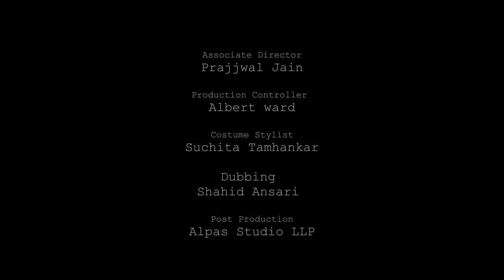Amma - Touching Hindi Short Film | A Motivational Message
A grown-up is taught the importance of taking care of his old mother by his eight-year-old son in a way he may never have expected.

Cast & Crew:
Director: Afzal Sayyed
Producer: Smriti Chugh
Screenplay: Rajav Dar
Story: Afzal Sayeed
Dialogues: Rajav Dar
Executive Producer: Rajav Dar
Executive Producer: Afzal Sayeed

Actors:
Amma: Dishi Duggal
Sanjay: Anup Ingale
Sanjay's Wife: Minu Bhagat